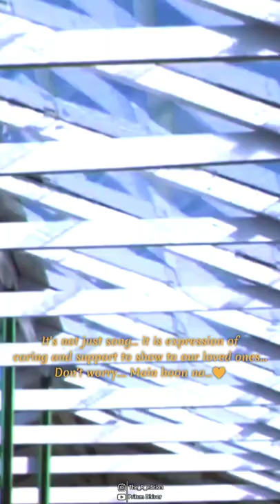Main Hoon Na Song Status😊Main Hoon Na💛Sonu Nigam & Shreya Goshal😊Shahrukh Khan❤️Amrita Rao